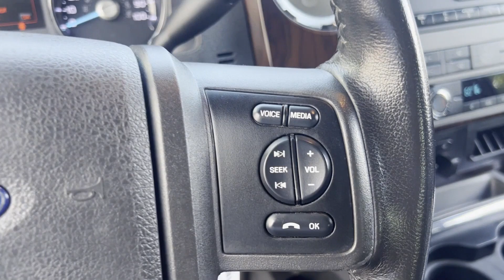Used 2012 Ford Super Duty F-350 SRW XL 1FT8W3BT9CEA94834 White Plains, Yonkers, New Rochelle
2012 Ford Super Duty F-350 SRW XL 1FT8W3BT9CEA94834 Video

To schedule a test drive in this 2012 Ford Super Duty F-350 SRW XL, call us at or stop by our showroom located at 358 Central Ave, White Plains, NY 10606.

This 2012 Ford Super Duty F-350 SRW XL 1FT8W3BT9CEA94834 is full of phenomenal features such as: